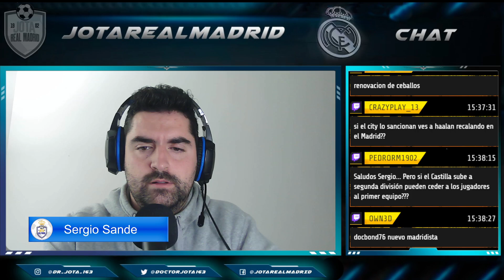¡ARDE EL TEMA NEYMAR! | JFD POR FIN SE MOJA con el fichaje de Mbappe